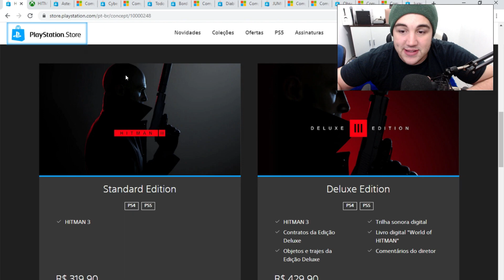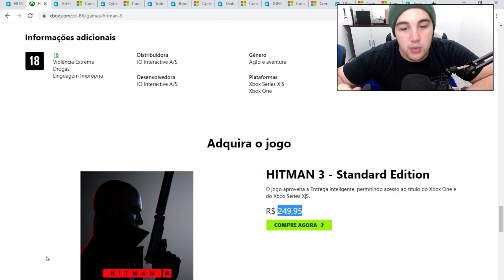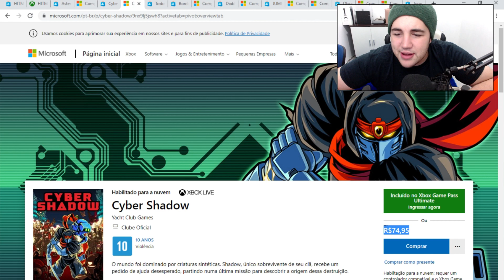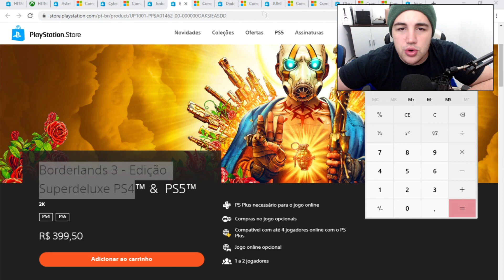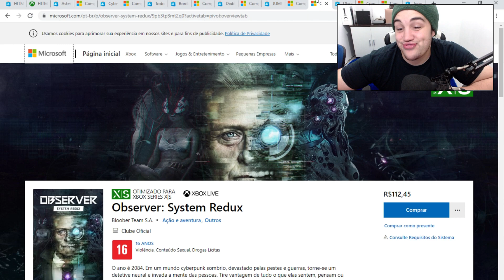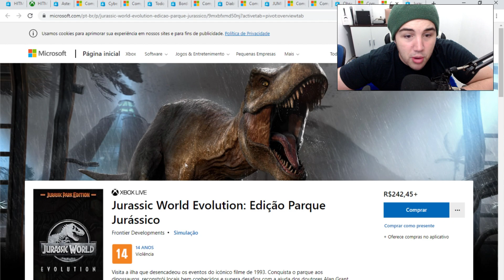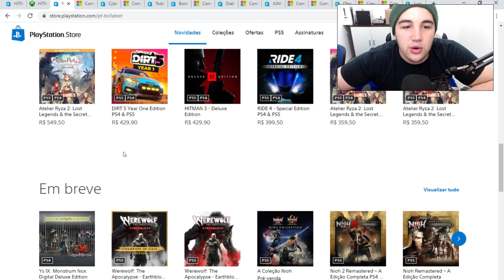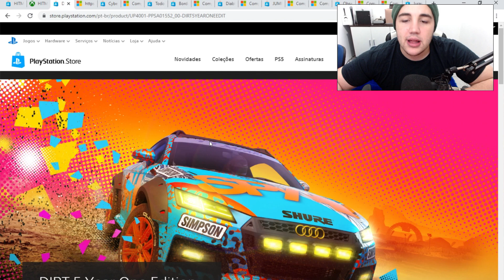XINGANDO MUITO A PSN JOGOS MUITO MAIS BARATOS NA XBOX LIVE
JOGOS CUSTANDO QUASE O DOBRO DO VALOR NA PSN E NA XBOX LIVE PELA METADE DO PREÇO

CAIXA POSTAL DO CANAL, ENVIE OQUE VOCE QUISER ! 🙏

Osório - RS
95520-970  (tem que por -970 como esta ali, se nao da erro)

MINHAS IDS 🔥
Minha PSN - Mito_Gouken
Minha STEAM - Mitogouken
Minha UPLAY - Mitogouken
Minha ORIGIN - Mitogouken
Minha Xbox Gamertag - Mitogouken

❤ VIRE MEMBRO DO CANAL E TENHA ACESSO A MUITAS COISAS EXCLUSIVAS ❤

Torne-se parte da Familia que mais joga videogame no youtube e sem pilantragem !

xingando muito a psn com jogos caros
preços dos jogos na psn muito caros
porque os jogos sao mais baratos na xbox live
xbox live vs psn preço de jogos
xingando muito com mitogouken